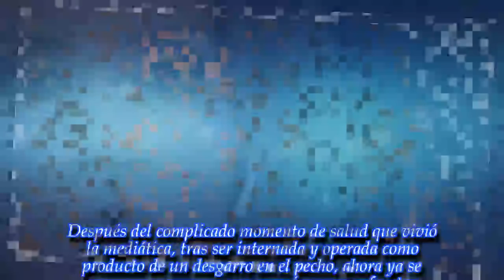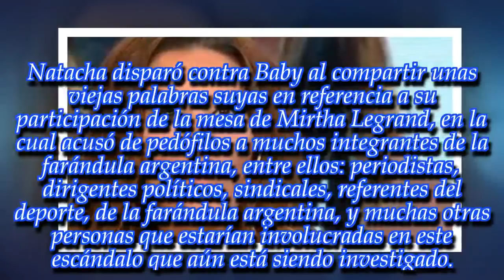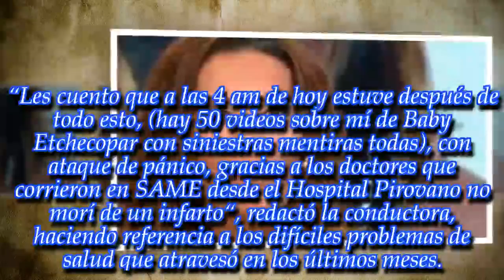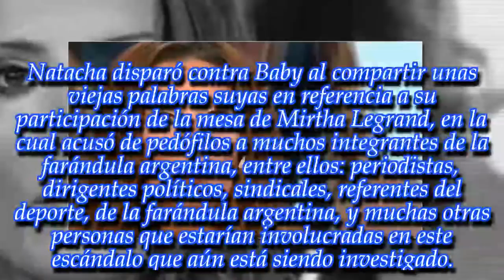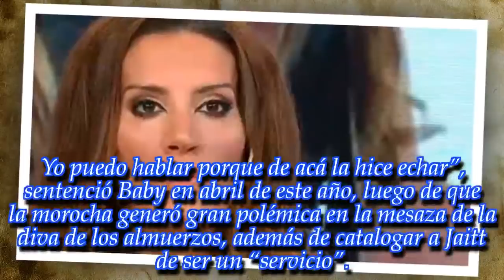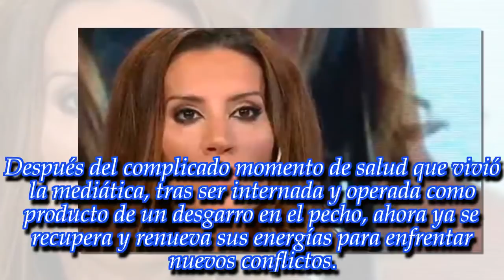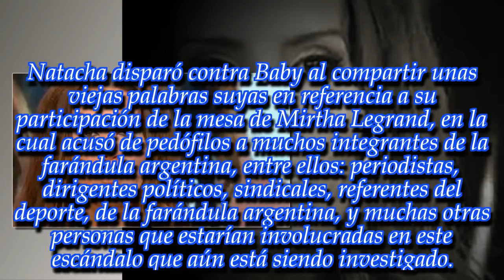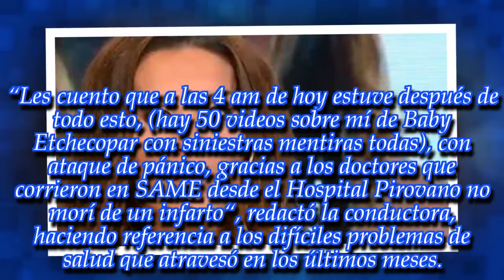NOTICIAS DE HOY - Natacha Jaitt comienza una guerra judicial contra Baby Etchecopar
Noticias Principales:
La mediática conductora demandará al conductor. Entrá a la nota y enterate de los motivos.